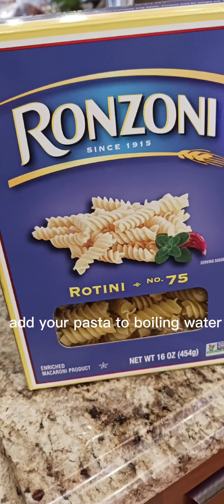cooking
chicken casserole pasta
1. preheat oven to 375
2.spirnkle chicken with Italian seasoning, garlic salt, and pepper
3. heat olive oil in a deep 12-inch skillet over medium high heat. Add the chicken and saute for 3 minutes.
4. add the broccoli and stir. Cook for 3 to 4 minutes. Remove from heat.
5. As you continue with the following steps, bring a large pot of salted water to a boil. Cook the pasta in the boiling water for 1 minute less than al dente, according to package instructions.
6.Meanwhile, add the cream of mushroom or chicken, sour cream,milk, amd white cheddar cheese to the chicken and broccoli. Stir to combine.
7. Drain the pasta and add it to the pot. Use a silicone spatula to gently combine.
8. if the pot isn't oven safe, transfer the mixture to a lightly greased 9 x 13-inch baking dish.
9. Top with cheddar cheese. Cover and bake for 25 minutes.
10. Remove cover and sprinkle fried onions over the casserole. Bake, uncovered, for 8 minutes.
short ribs
gravy is just corn starch with the slow cooker meat broth.
if being served to a lot of people make 2 cups of rice or 3 cups of pasta.
jello
take your jello packet.
get 1 cup of boiling water and place it in medium bowl with that jello packet.
add a cup of cold water after that and mix till it dissolves.
place in mini cups and let them sit for 10 minutes.
once the ten minutes is up transfer to the fridge.